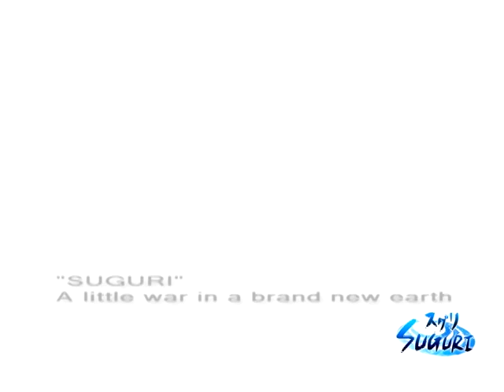Suguri Teaser Trailer Rockin Android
Experience the rush of battle with the fan acclaimed videogame SUGURI - one of the most unique side-scrolling shooter titles ever created by doujin game developer Orange_Juice. Showcasing beautifully rendered designs and backgrounds, innovative weaponry, captivating gameplay action, and a cool techno-trance soundtrack, SUGURI is a must-have, must-play doujin game.

Suguri is equipped with an automatic lock-on targeting system and equipped with a unique arsenal of hyper weapons, power shields, and more. Sure, she may look cute, but when its time to fight, its all business. So, get ready to focus and concentrate like never before, because youre about to fight your way through seven insanely challenging stages, all while going up against overwhelming bosses with deceptive and distracting weapons that fill up the entire screen. Youre outnumbered and outgunned, but use your target-locking control system and fire-power wisely and you might just dodge the hundreds of missiles, laser spears and beams coming at you from every direction. Inflict as much damage as you can and youll have a fighting chance, but get careless for just one split-second and thats all it takes between exhilarating victory and brutal defeat!